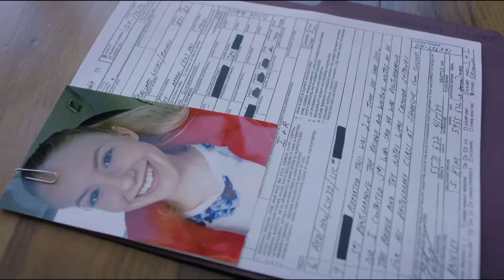The Fixer - Teaser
THE FIXER is a one-hour procedural action dramedy about two unlikely partners—TJ, a dishonorably discharged Navy SEAL with a penchant for strippers and Scotch, and Donnie, a young geeky MIT graduate with an “allergy” to danger, who work for The Company, keeping public scandals from destroying the careers of society’s rich and powerful.